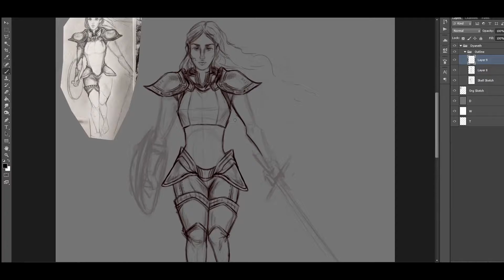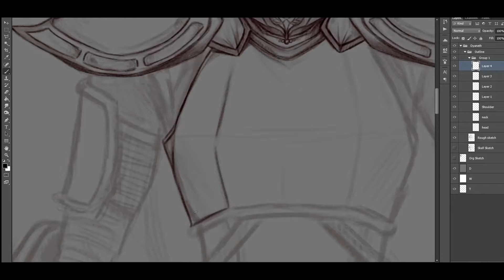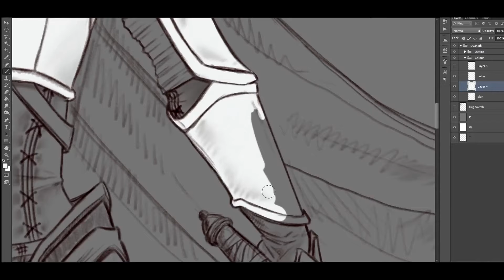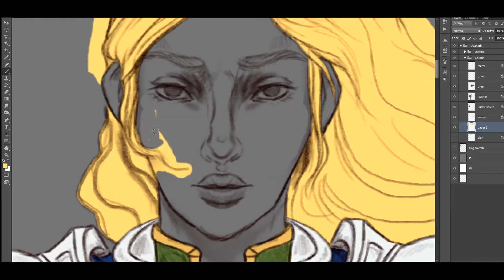SpeedDraw - Dyaneth the Paladin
Ello ello! and Welcome back!

It shows lots of people are viewing my work all the way through. It really helps me out. Lets me know what y'all like.

This here is an original character from a game that my Brother and I are developing. I really needed to do some concept design work for her and this is the end result.

Dyaneth (day-a-neth) is a Paladin. The only of her kind. Think of a Paladin as a special race, not just a person who has a special set of skills. Though she is the last of her kind.

I feel the song I chose for this also rings true to her. Though it sounds lovely and almost happy, its actually quite a sad song. But I do love it. The two fit so well.

This style is more my main style though it takes me longer to draw then the art I normally upload. Thats mainly why I am uploading it two days late.

If you have a Discord account and would like Updates on upcoming videos, ability to watch live art streams or even post your art and ask help with art. Come join the TygraxDraws Community. Link bellow.

Here are my other media sites that you can follow me on if you'd like.
Recording Program: OBS 26.1.1
Actual Time to Draw: 8h 32m

If you like the music in the video you can find it in the Artist and Links bellow.

Artist: - Marti West
Song: - Snow

🎵 AVAILABLE ON 🎵